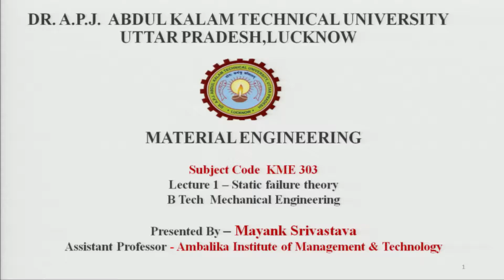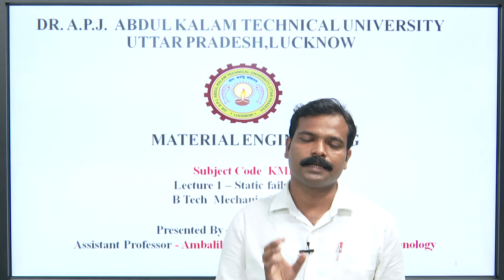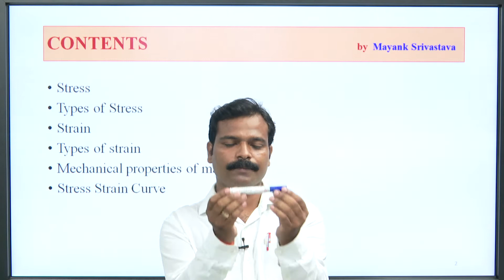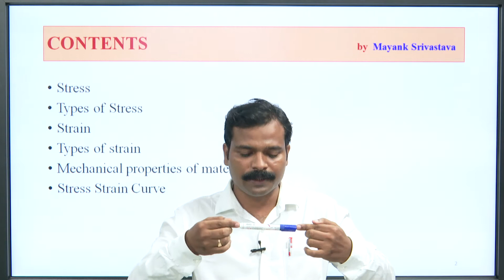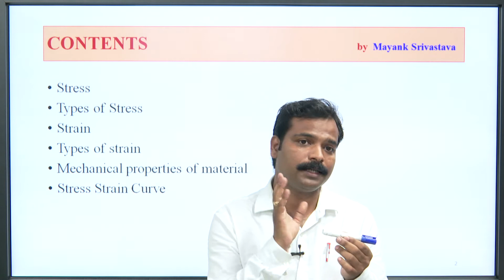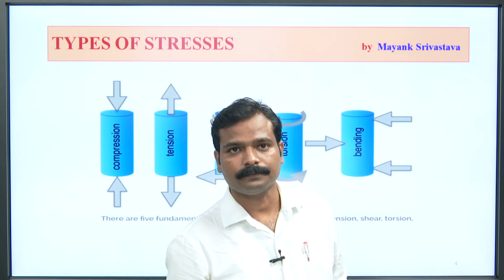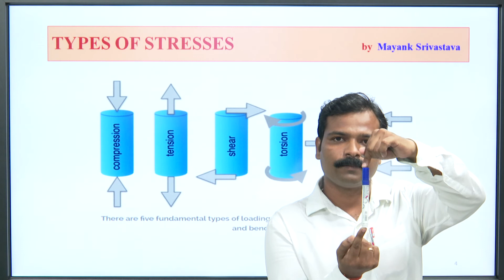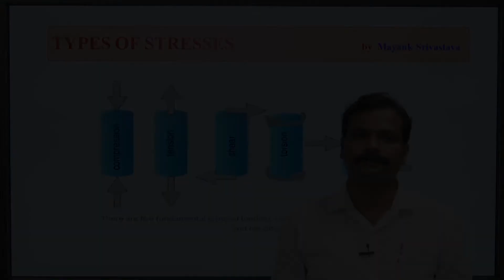Static Failure Theory Part-1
Subject: Mechanical engineering
Course: Static Failure Theory Part1